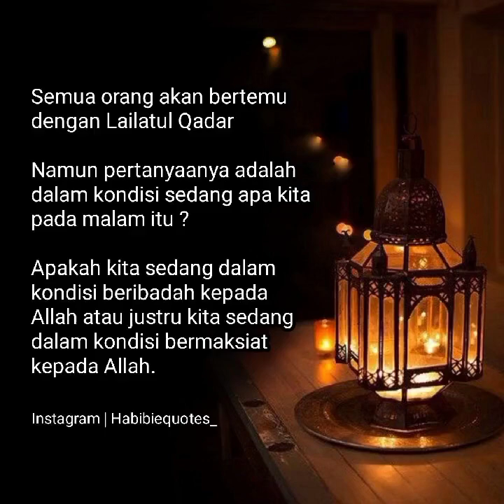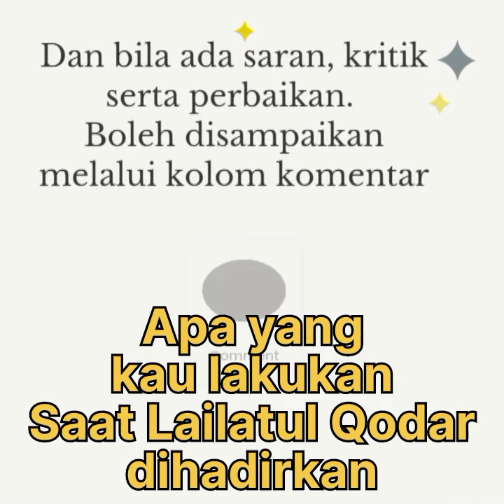Apa yang akan kau lakukan Saat Lailatul Qodar dihadirkan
Ambon adalah kota ikan
Wanitanya bercadar dan penuh kejutan

Apa yang akan kau lakukan
Saat Lailatul Qodar dihadirkan